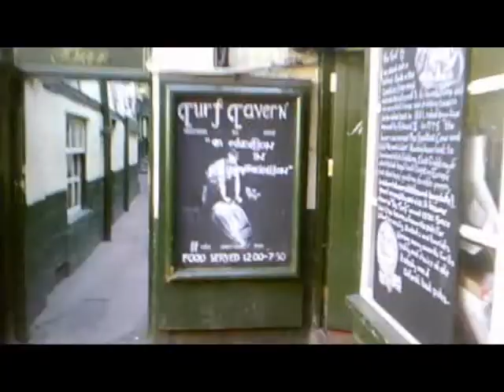The year in Oxford with J9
The year in Oxford with J9 and the video for us~